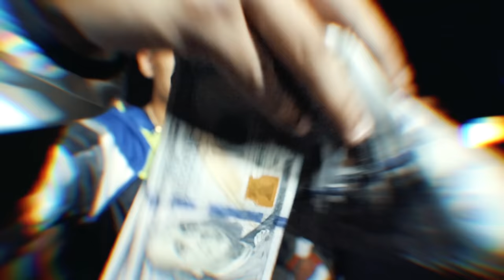Izzy93 - Rizzoo (Official Music Video)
Shot BY : @KrownedHeroVisuals
Produced By @bumpsum1509
@jayyangel on the Boards
All Weapons in this video are PROPS